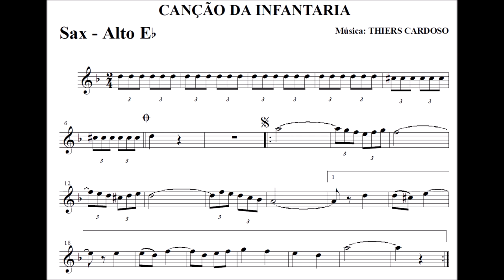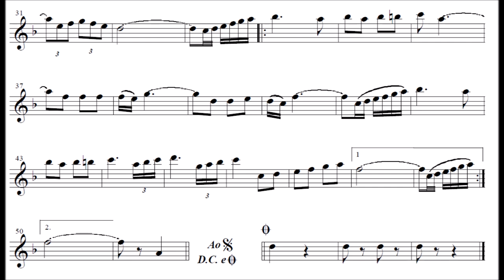Canção da Infantaria - Sax Alto Eb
Equipe do Portal Brasil Sonoro